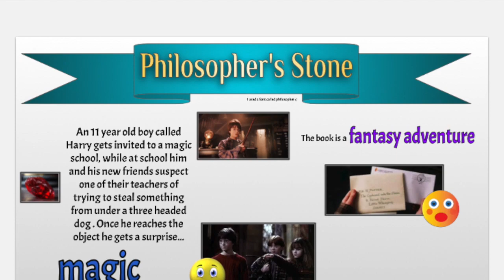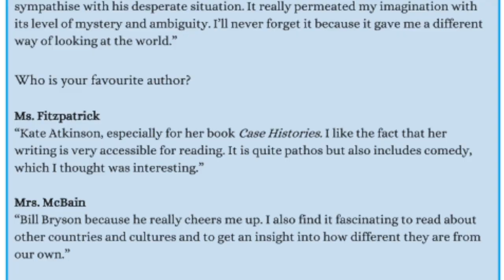VOLA TV 010520